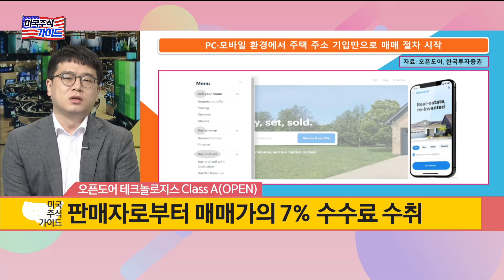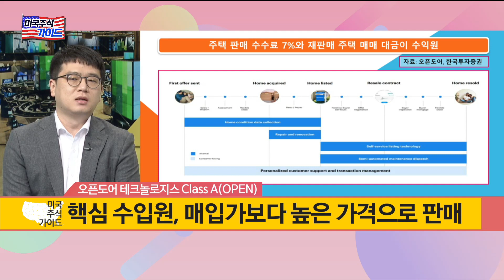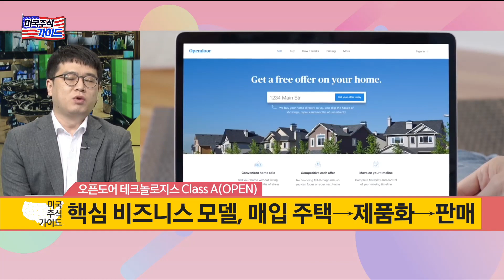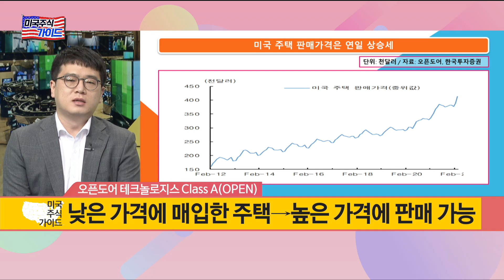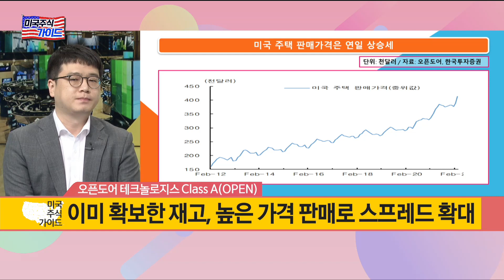[미국 주식 가이드] 문 열려 있으니 집 사가세요 '오픈도어 테크놀로지스 Class A(OPEN)' - 강경태 / 한국투자증권 리서치본부 수석연구원 / 매일경제TV